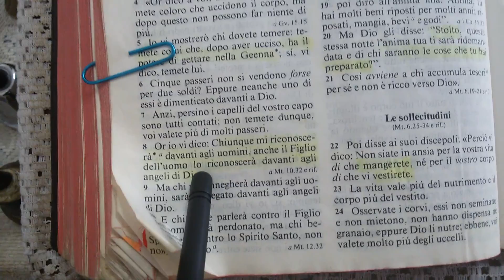28 Maggio 2016